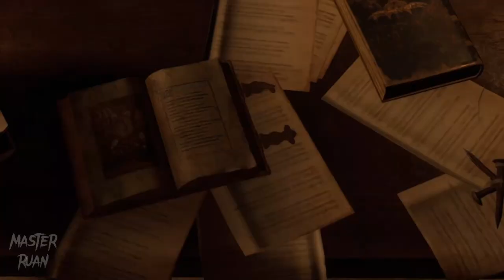RESIDENT EVIL 4 REMAKE - Walkthrough Gameplay - Del Lago (FULL GAME) Part 2